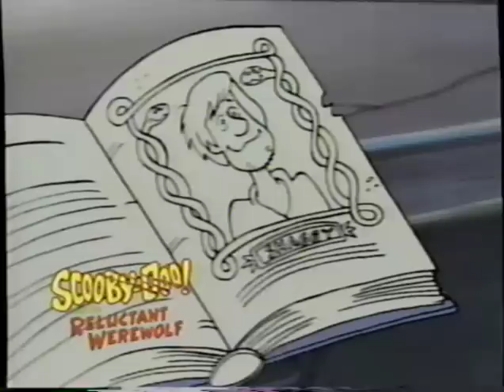Scooby-Doo DVD's (1969-2003) Teaser (VHS Capture)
Teaser for Scooby-Doo DVD's (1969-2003) captured from the Scooby-Doo and the Legend of the Vampire (2003) VHS tape.